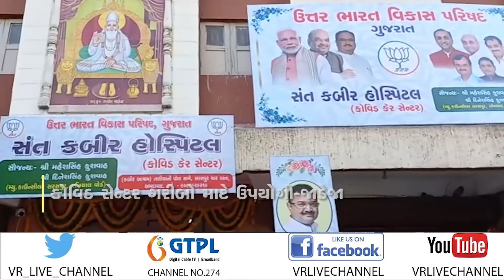News | અમદાવાદના સરસપુરમાં કોવીડ કેર સેન્ટરનો પ્રારંભ | VR LIVE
We are available 24/7 for you on this platform:

GTPL | Paytm | Daily Hunt | Joy TV | Rock TV | Harsh Communication

Anchor - મિત્તલ,મહિમા,ધ્વની  |  Copy Editor - ગોપાલ

Edited By - મૌલિક   |  Uploaded By - હેતુ